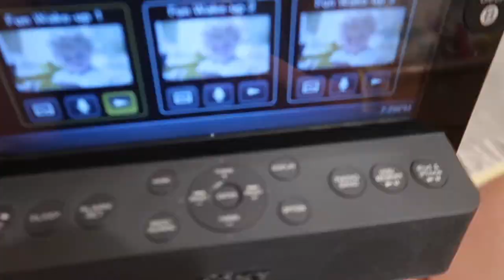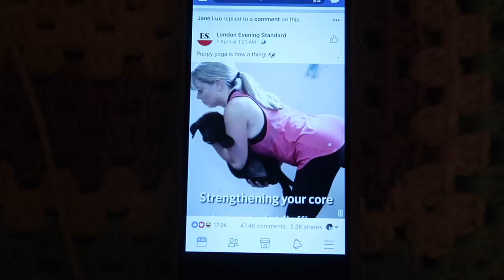Living like a CEO for a Week | Joyce Wong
The morning and night routine that I followed to live like a CEO.

Night Routine: 7 - 9PM
 ⁃ Wind down by doing chores
 ⁃ Dim the lights
 ⁃ Take a bath
 ⁃ Wear pyjamas
 ⁃ Write down 3-4 things i want to accomplish tomorrow
 ⁃ Read poetry or a book
 ⁃ Charge my phone outside of my room
 ⁃ Go to bed at 9PM

Monday 4AM
 ⁃ Make my bed
 ⁃ Eat breakfast
 ⁃ Work out
 ⁃ Think of 3-4 things you are grateful for
 ⁃ Plan my day
 ⁃ Wear a similar outfit everyday

Cheers to Morning People and The Dastardly Bounder for hosting me at their early morning rave!